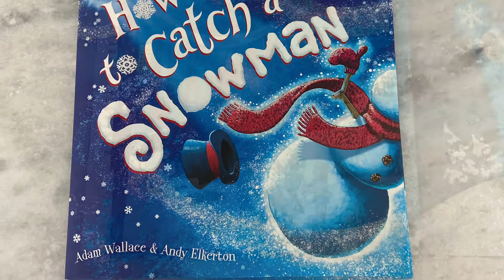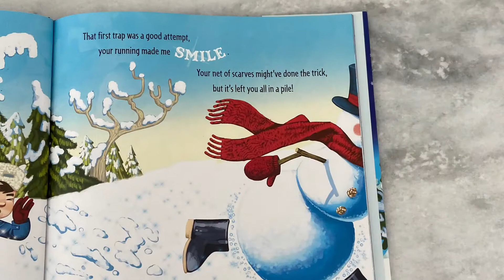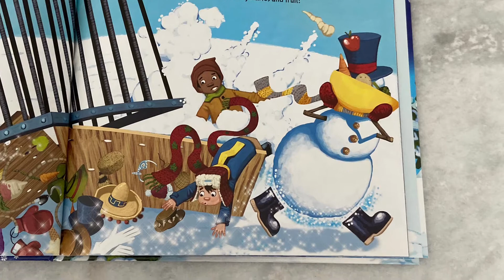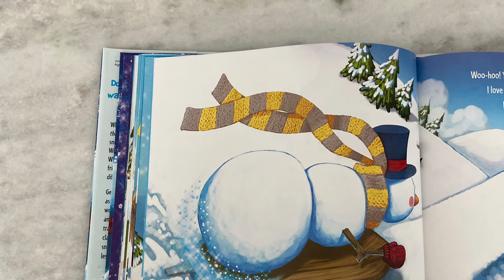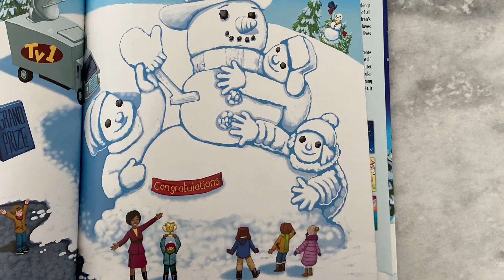Mrs. Guinan Reads: How to Catch a Snowman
Enjoy this great winter read aloud Ospreys! Can you catch a snowman?!